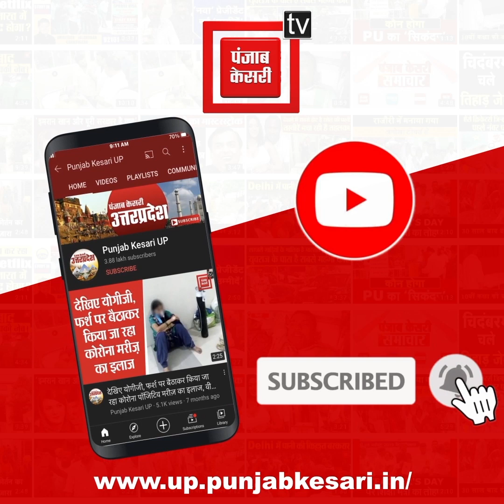Congress नेता Randeep Singh Surjewala की कोर्ट में हुई पेशी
Congress नेता Randeep Singh Surjewala की कोर्ट में हुई पेशी, 22 साल पुराने मामले में होगी  31 को अब अगली सुनवाई